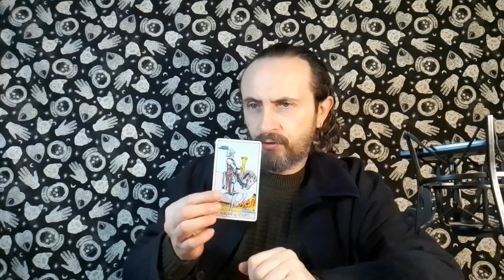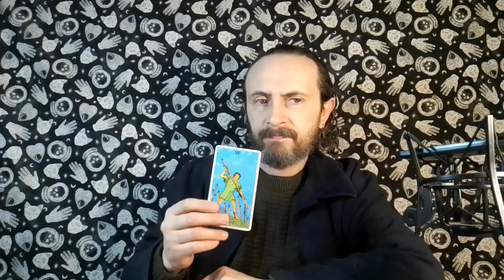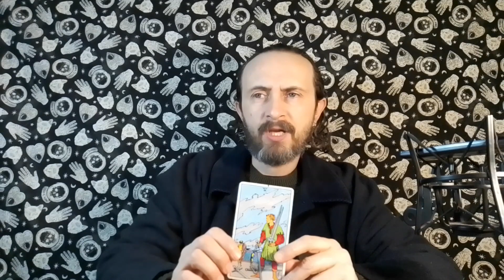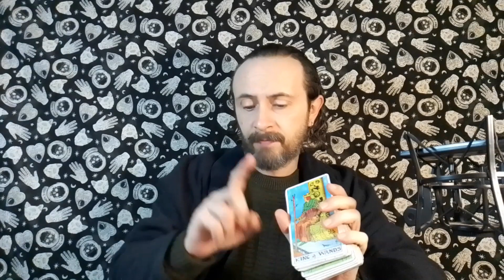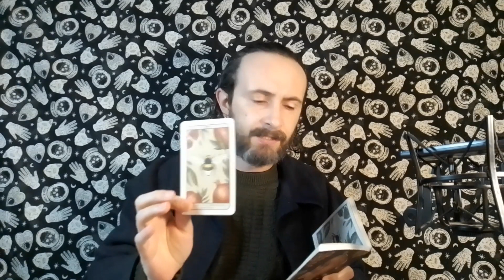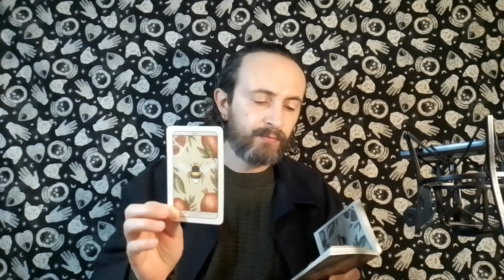LEO TAROT ♌️ DON'T ALLOW ANYONE OR ANYTHING TO STAND BETWEEN YOU AND YOUR DREAMS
This is a general tarot reading for the astrological sign of Leo in Sun, Moon, Rising and Venus placements.

Joe